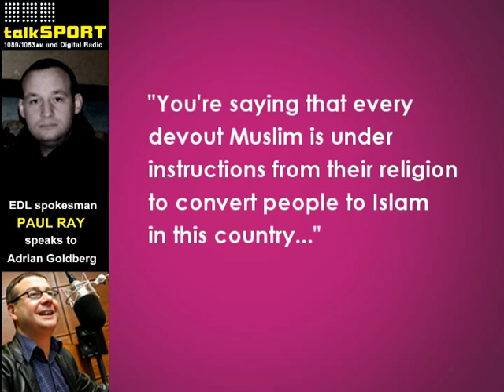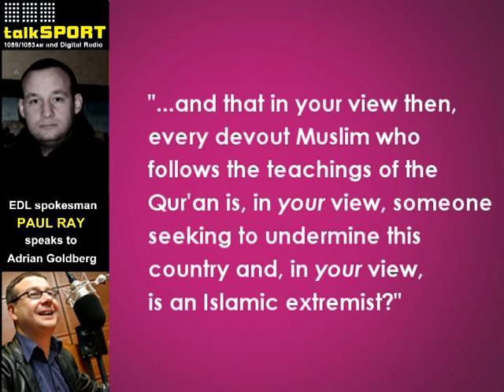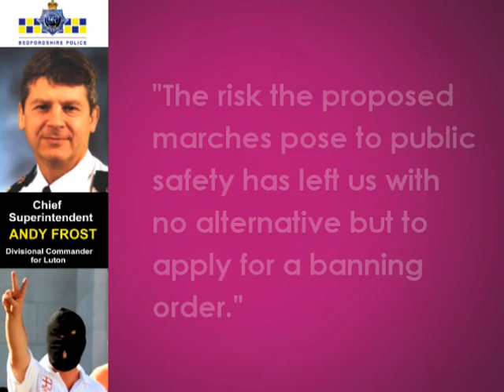Salma Yaqoob | Why the EDL march should be banned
Birmingham city councillor Salma Yaqoob - following a public meeting alongside Adrian Goldberg, Khalid Mahmood MP, John Hemming MP, Apache Indian, Cllr Judy Foster and Chief Insp Adrian Atherley - calls on the West Midlands Police to ban a march by far-right groups planned for September; following the violence erupted amidst an EDL - Casuals United demonstration on 8th August in the city.

Here she exlains why the EDL's forthcoming march should be banned for reasons of public safety and to maintain Birmingham's healthy tradition of diversity and tolerance. She also highlights how the EDL has officially stated its stance against 'all devout Muslims'.

The EDL has been banned from marching in Luton by Bedfordshire Police following 14,000 letters of complaint. We can do the same in Birmingham.

Date: Sunday 23rd August 2009
Venue: Birmingham Council House, Victoria Square, Birmingham, B1.